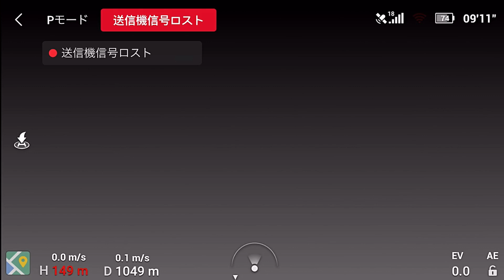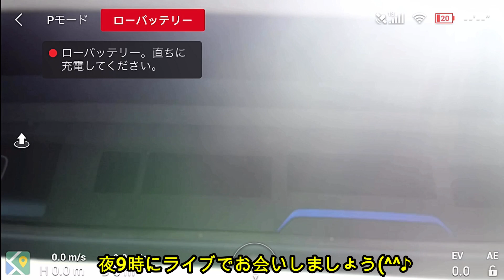【DJI mavic mini】いの町奥ノ谷線現場視察^^♪